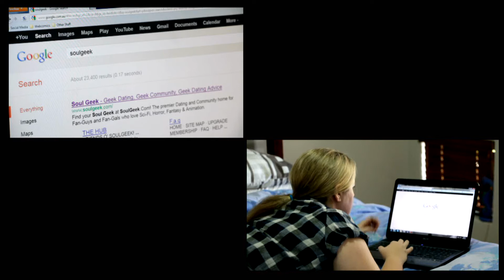Lindsay + Anastasia's "How we met" Engagement Video Shoot